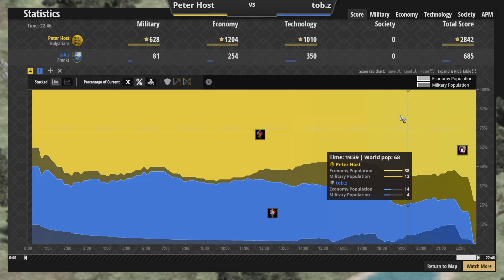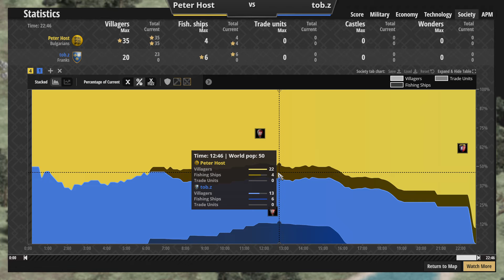Peter Host vs Tob.z - G2 on Mega Random - Deciding series for the semi finals!